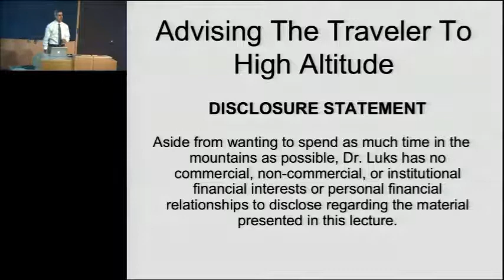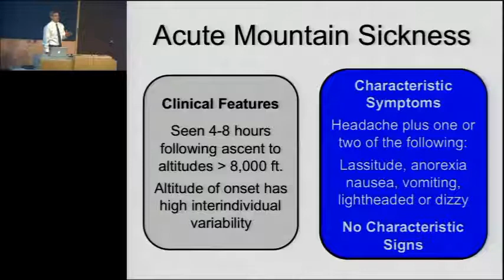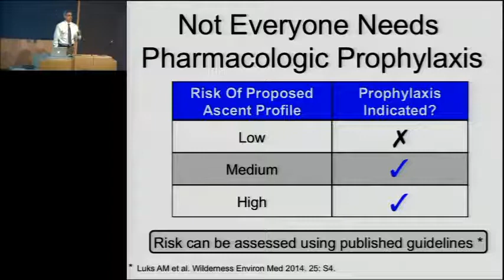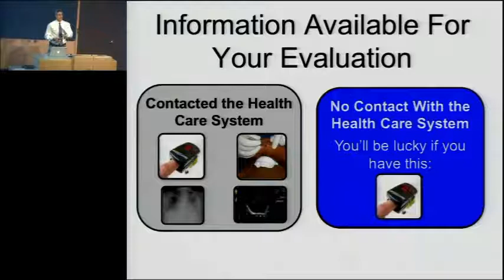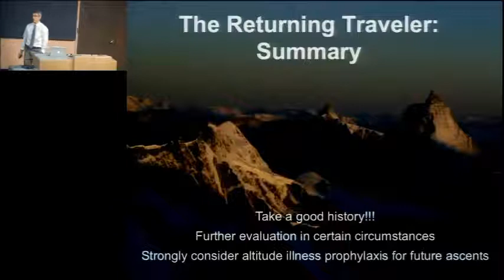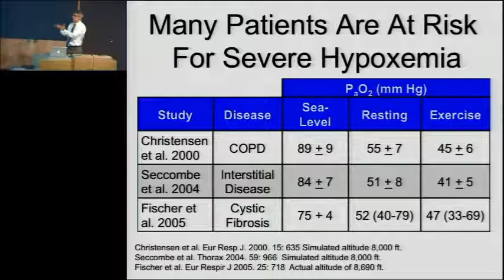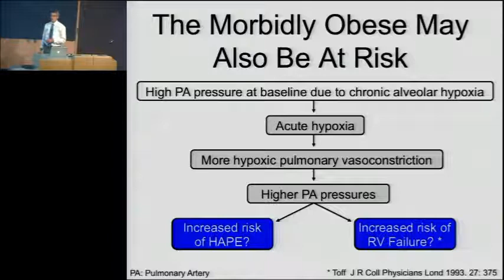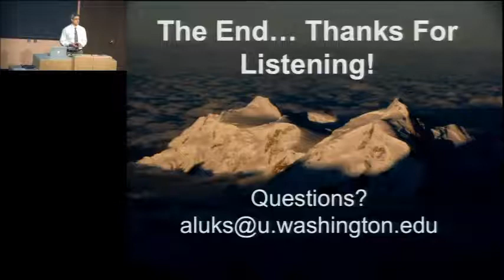Advising the Traveler to High Altitude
Department of Medicine Grand Rounds presentation by Dr. Andrew Luks, Associate Professor, Department of Medicine, Division of Pulmonary & Critical Care Medicine, UW School of Medicine